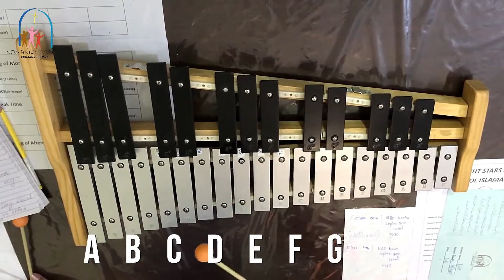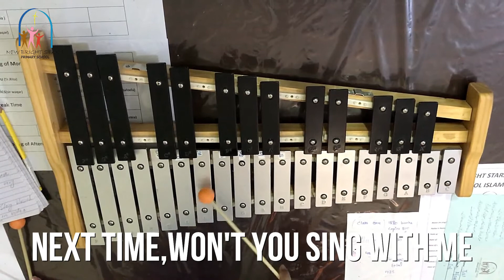ABC SONG -NBS SCHOOL ISB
This video will be helpful for students to learn about alphabetical sounds and memorize alphabets A to Z with the help of song.